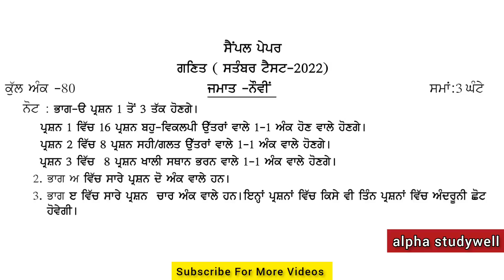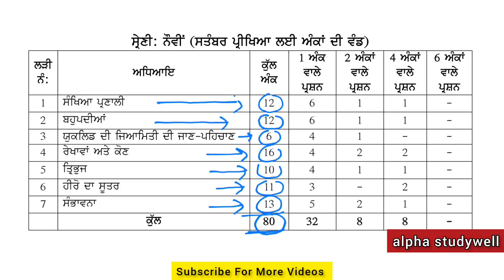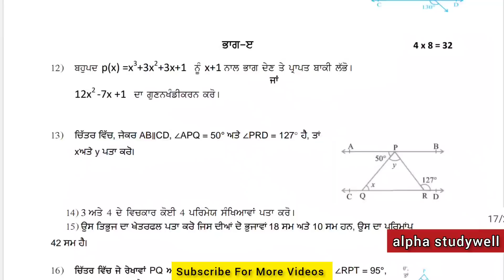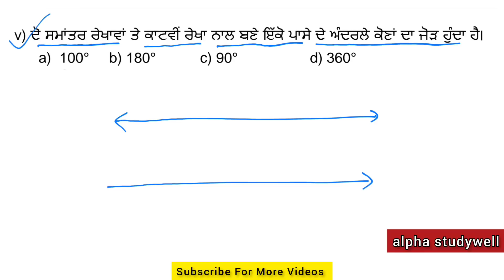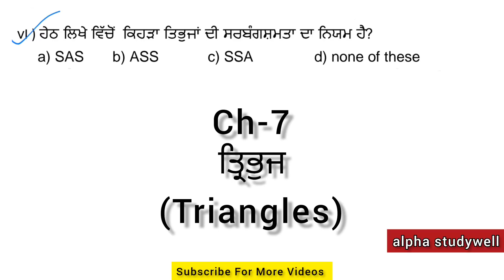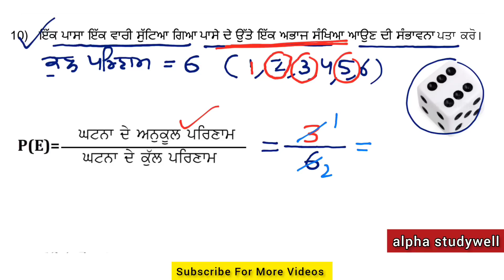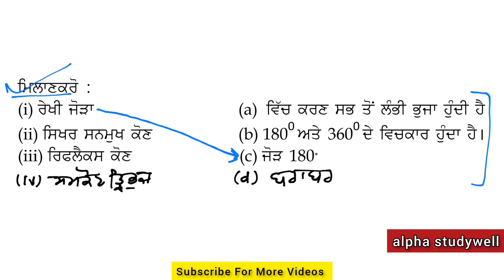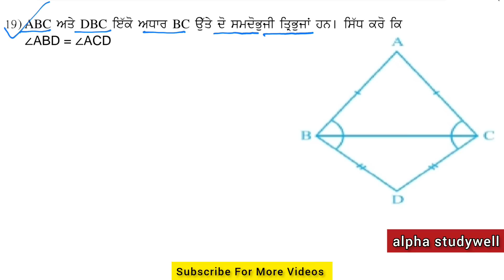9th class maths solved paper september 2022, solution maths paper class 9th september 2022